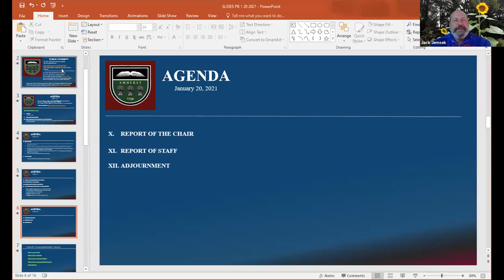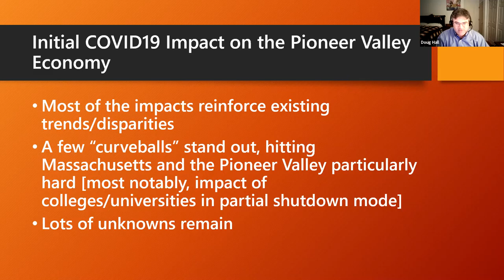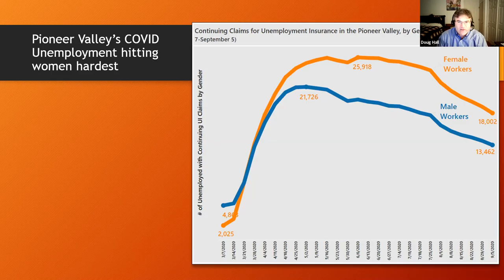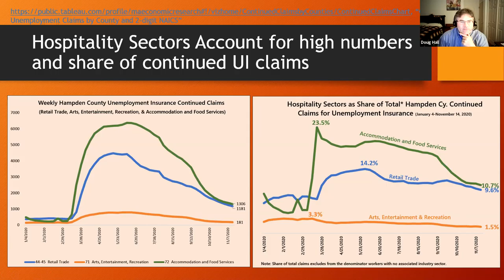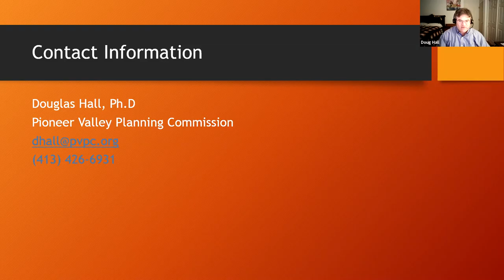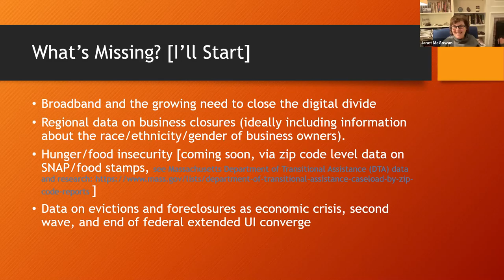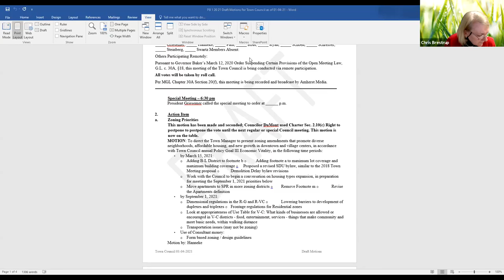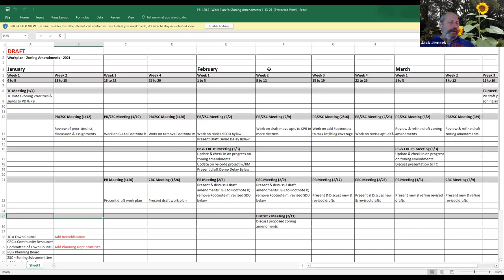Planning Board Wednesday, January 20, 2021